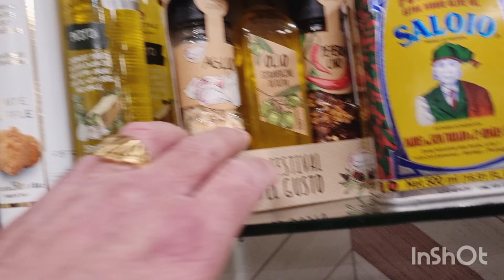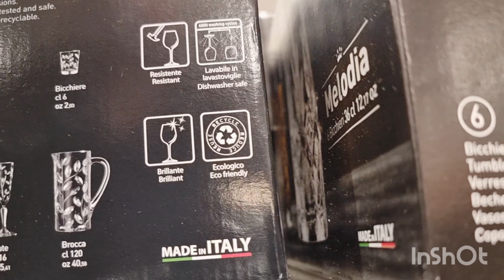جولتنا في مدينه هاناو الجميله وليد مقصر بل مشتريات اطيب كص لحم 🛍🌮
يج -العراقيين # في الغربه فيس بوك سعودية # إمارات # مغرب تونس # رابط قناة زينب استارز صفحه تك توك 👇🏼👇🏼👇🏼